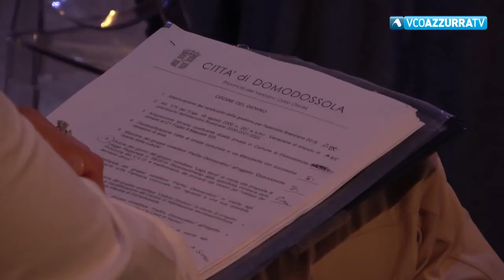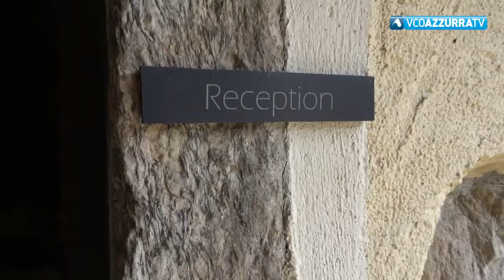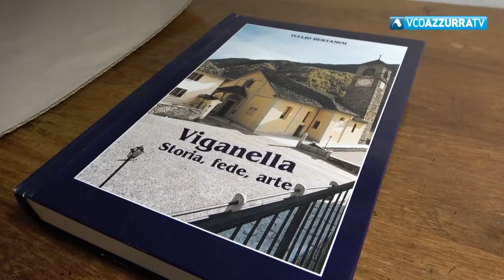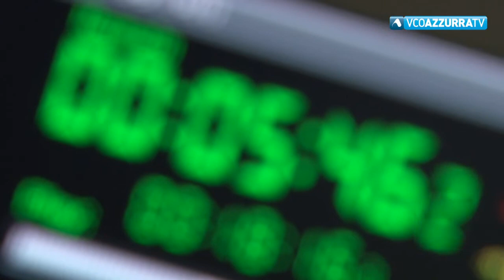TG FLASH 31 LUGLIO 2020